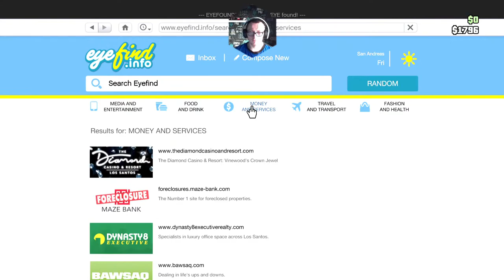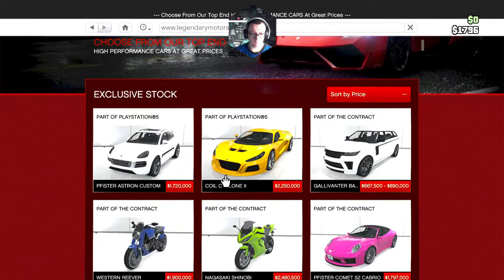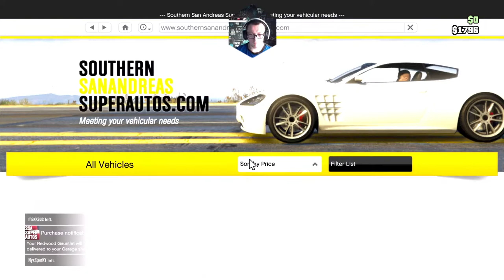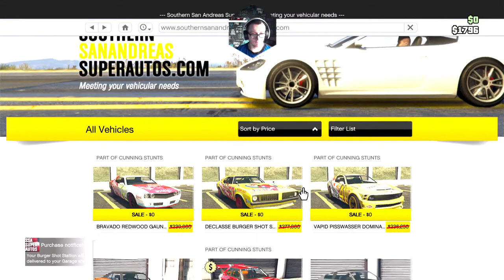Gta 5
Add me casual-motor631